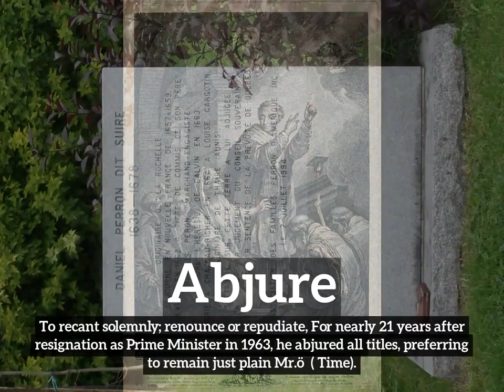How to Say Abjure in English? | How Does Abjure Look? | What is Abjure?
Learn how to pronounce abjure with Imago Spectrum.

What is abjure?
How does abjure look?
How to say abjure in English?
What does abjure represent?
What is the defintion of abjure?

Imago Spectrum allows you to easily memorize common English words and phrases by joining visual and auditory learning environments into a short video. Focus on the images and repeat abjure several times for best retention results.

In this video we are speaking the word, abjure. Do take note of how abjure is spelled.
The definition of abjure is listed below the word in the video.
Abjure:  To recant solemnly; renounce or repudiate: For nearly 21 years after his resignation as Prime Minister in 1963, he abjured all titles, preferring to remain just plain Mr.ö  ( Time).